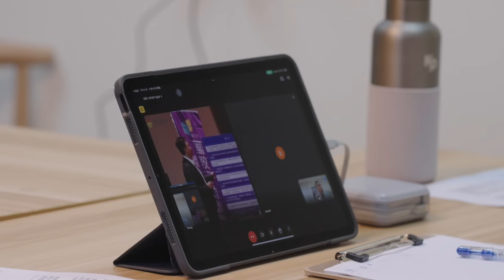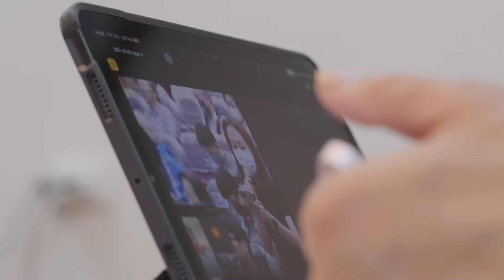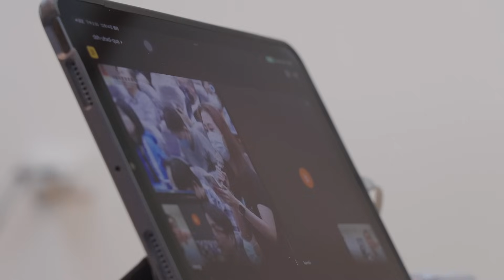柯文哲的教育政策，公共電視不讓你看，我們讓你看！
陳智菡臉書：
昨天59教育團體開 教育座談會，賴陣營臨時通知不派員，主辦單位表示從9月開始不斷聯絡各陣營候選人，民進黨總統候選人賴清德陣營卻在前一天才臨時通知不派代表出席，讓主辦單位表示錯愕且遺憾。
而民眾黨總統候選人 柯文哲，不但先預錄影片說明教育理念與政策，還在 金門跨海用線上方式參加QA問答，正面回應家長與教師團體包括品格教育、校園安全、學生心理健康、教師質能、教育競爭力、家庭教育、數位學習等問題。
請問，屬於全體國民的「 公共電視」，為什麼柯文哲候選人的片段(無論是演講或Q&A)會在貴頻道的影片中被消失？請問是刻意為之還是人員疏漏？此作法已經明顯違反公共電視法「完整提供資訊，公平服務公眾」之目的。
請文化部調查，請NCC說明。